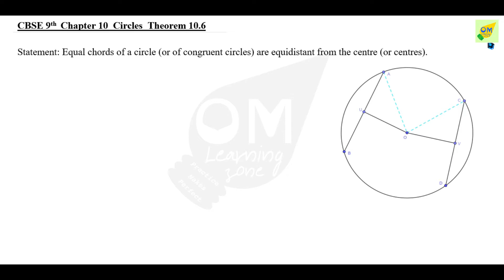CBSE 9th Maths | Chapter 10 | Circles | Theorem | 10 6&10 7 | In Tamil